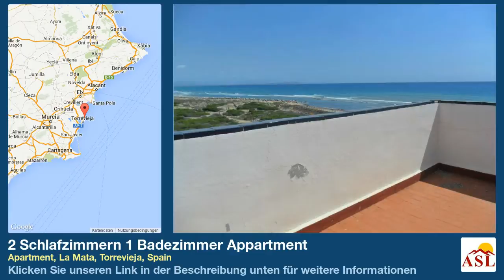2 Schlafzimmern 1 Badezimmer Appartment zu verkaufen in Apartment, La Mata, Torrevieja, Spain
Weitere Infos auf Appartment zu verkaufen in Apartment, La Mata, Torrevieja, Spain mit 2 Schlafzimmern, 1 Badezimmern

Schöne Ferienwohnung am Strand in La Mata Torrevieja. Es ist nah an allen Annehmlichkeiten wie Bars, Restaurants, Apotheken, Banken, Ärztezentrum und vieles mehr. Außerdem ist es nur 7 Autominuten vom Golfplatz oder das Zentrum von Guardamar del Segura.

  Diese Wohnung verfügt über ein Wohnzimmer, eine voll ausgestattete Küche, 2 Schlafzimmer mit Einbauschränken und ein Badezimmer. Es hat auch eine schöne Terrasse nach Süden, eine Garage und einen schönen Blick aufs Meer.